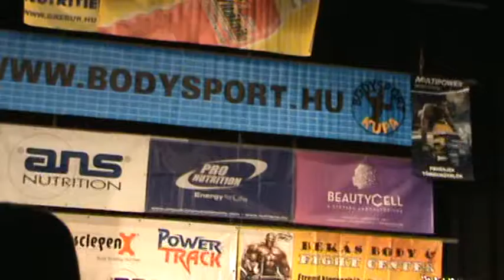2013.10.06. BODYSPORT -CSÁK ISTVÁN-video-36-PAÁL MODE -Paál lászló